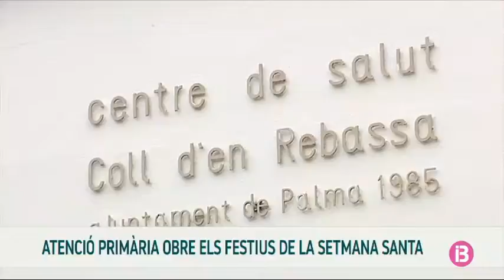Resum vespre 07-04-2020